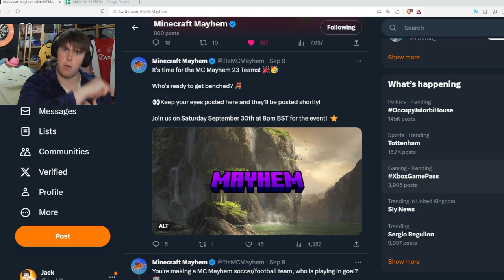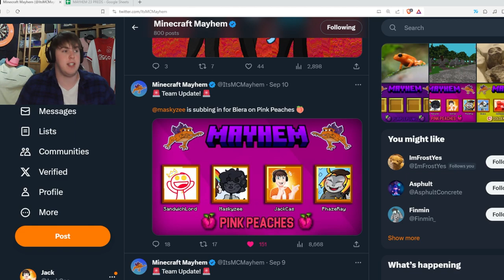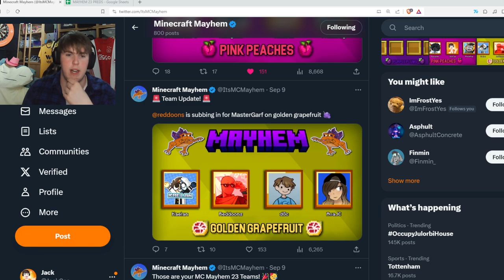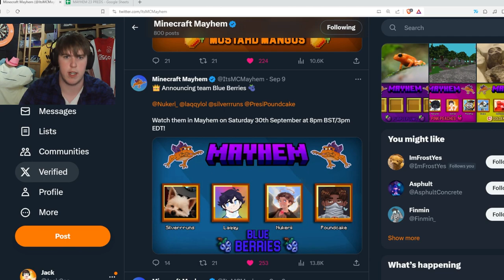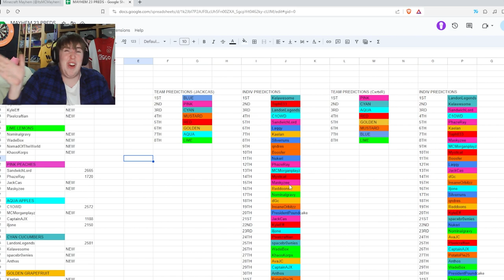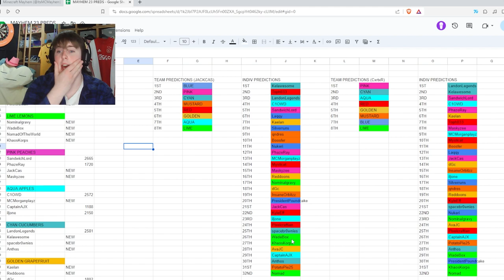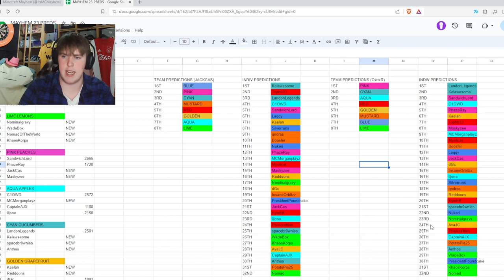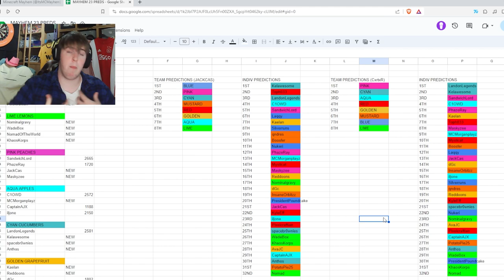MINECRAFT MAYHEM 23: TEAMS + PREDICTIONS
After a long break, Minecraft Mayhem is BACK on our screens with a bumper roster ready to go... but who will win? Is the duo of LandonLegends and Kelawesome too strong? How will Boosfer play on debut? Is SandwichLord's team too strong? Is KyleEff the goat? Find out our predictions in this video!

HOSTS:
Jack Cas - @JackCas